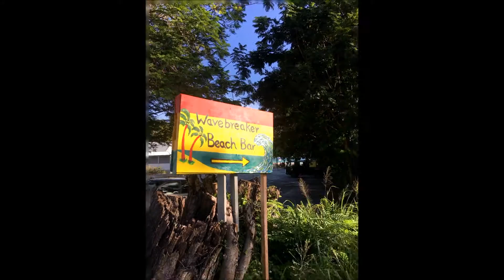Barbados Blessed Homies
great adventure in the year 2018